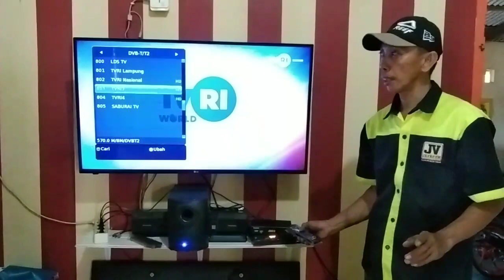CARA MEMBUAT ANTENA‼️TANPA MODAL UNTUK TV DIGITAL ‼️ dari bahan limbah